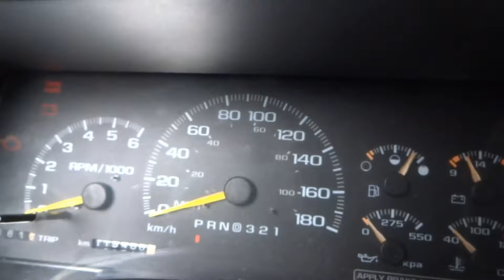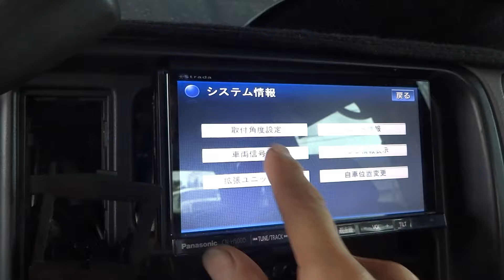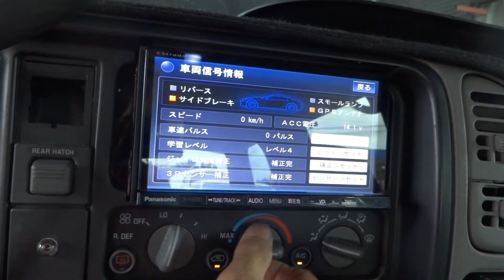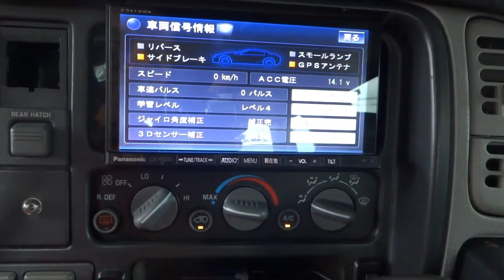1999タホA/Cコントロールパネル交換 バッテリー上がりの原因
一通りの作業を終えコントロールパネルが悪さをしていた事とバッテリーも弱くなっていたようです。
コントロールパネルを交換し作動点検を済ませました。